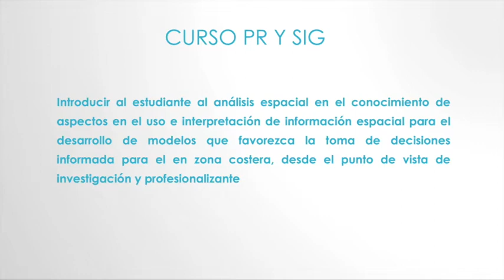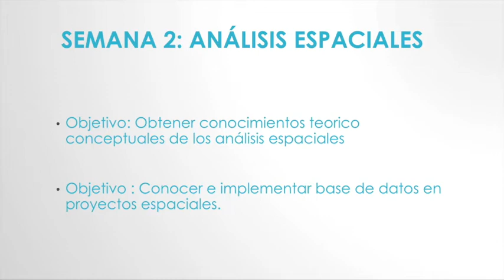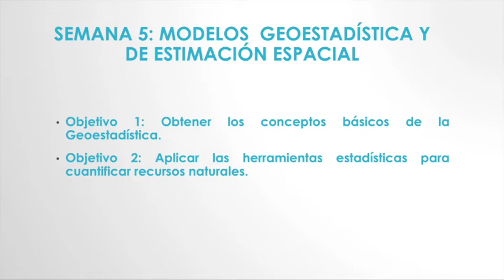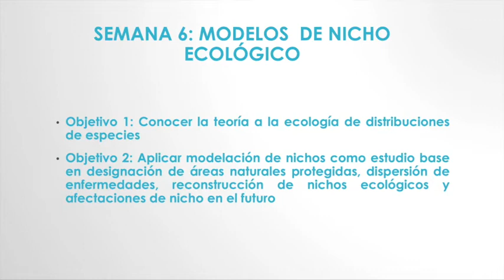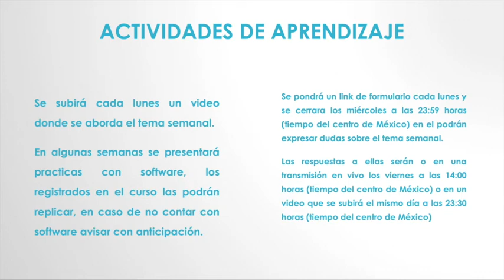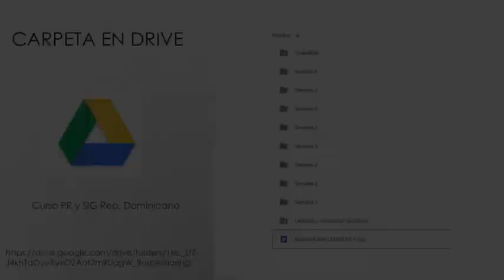Semana 1. Introducción. Curso Republica Dominicana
Primera sesión para explicar la dinámica del curso.